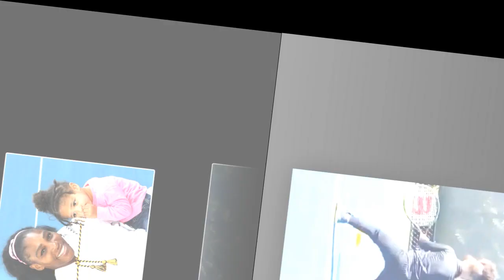Alexis Ohanian secretly test DNA Daughter Olympia after detect Serena Williams had an affair